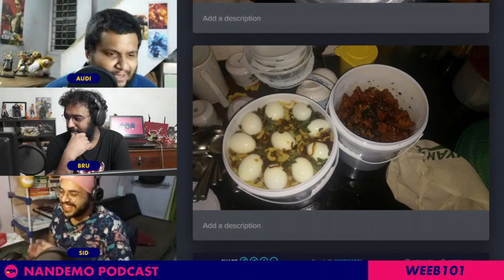BUTTERSCOTCH IS AMAZING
Let us know what you think too! We love conversations!

Crew -
Bru
Sid

Podcast  |  Live  |